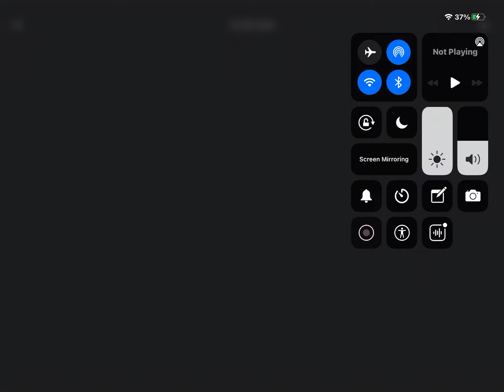Strange Glitch in Quizlet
This is super strange